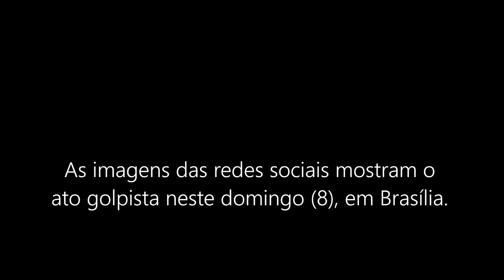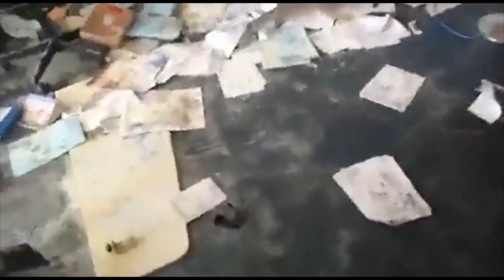Atos de terrorismo em Brasília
As imagens mostram ato golpista de bolsonaristas neste domingo (8), em Brasília. Vídeos registraram policiais do Distrito Federal fotografando e conversando com os golpistas. Vândalos invadiram e destruíram alas e gabinetes do Palácio do Planalto, Congresso Nacional e Supremo Tribunal Federal. Mais de 200 pessoas já foram presas.